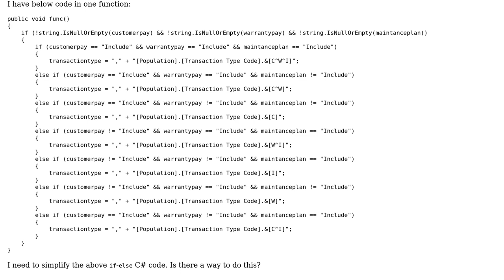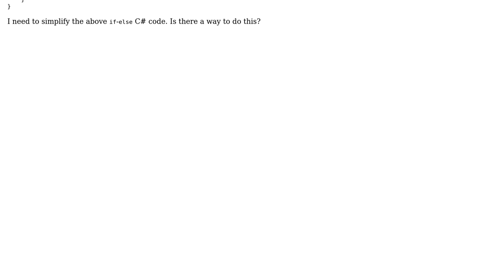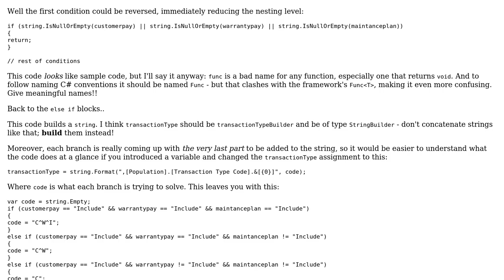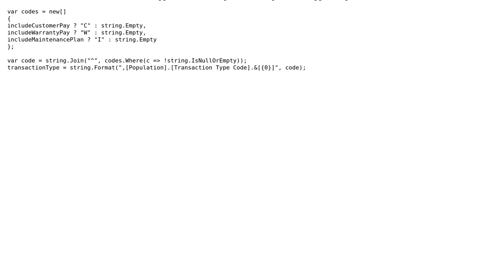Simplifying conditional statements for transaction code (2 Solutions!!)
Simplifying conditional statements for transaction code

With thanks & praise to God, and with thanks to the many people who have made this project possible! | Content (except music & images) licensed under CC BY-SA | Music | Images & others | With thanks to user SivaRajini user poke user Mathieu Guindon and the Stack Exchange Network Trademarks are property of their respective owners. You are responsible for your own actions.